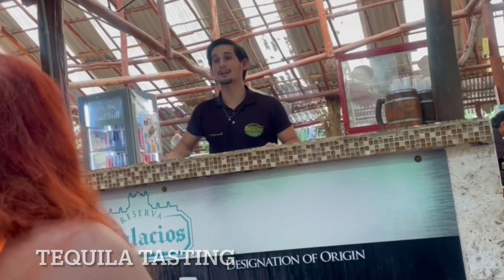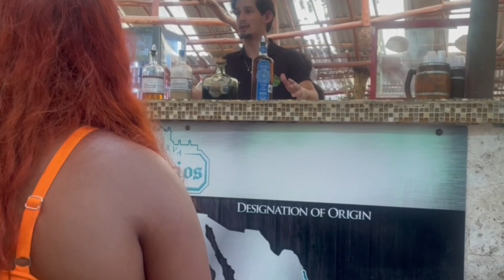MY SOLO TRIP TO MEXICO for my 32th BDAY | Excursion day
This is my Vlog about my second solo trip to Mexico for my birthday.